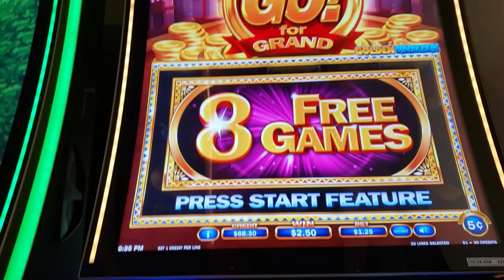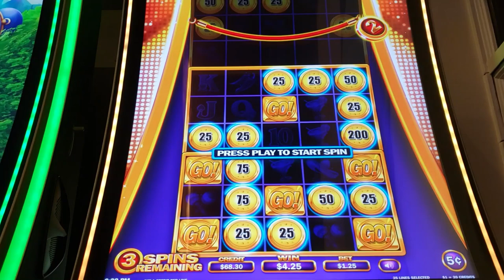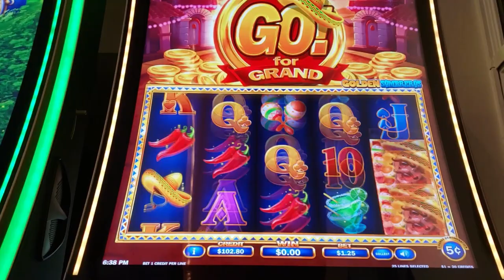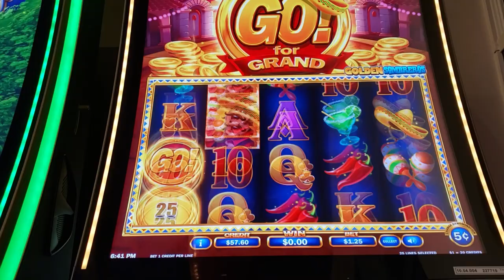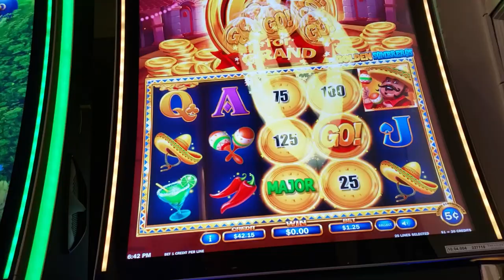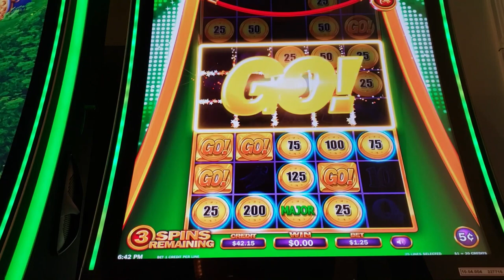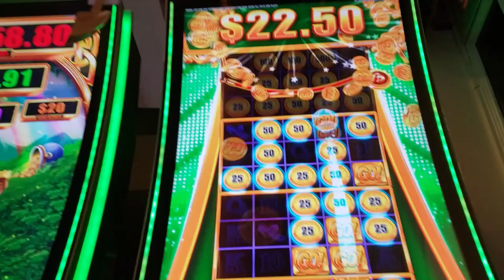⭐️LIVE PLAY AND MAJOR⭐️ POKIE WINS - GOLDEN SOBREROS - GO! FOR GRAND BIG WIN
A nice $1.25 session with an unexpected Major!